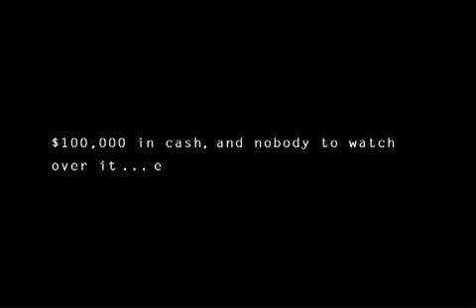Gano Life Sorting Training!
Gano Life Sorting Training!  Look even people pass up 100,000 CASH!!!  And you think it's your fault they pass up an incredible opportunity like Gano Life!  We are sorters not sales people!